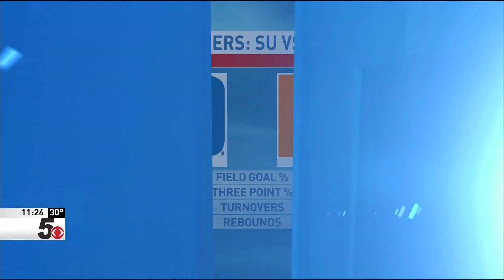CBS5 Sportscast- Syracuse falls to Duke after tragic week